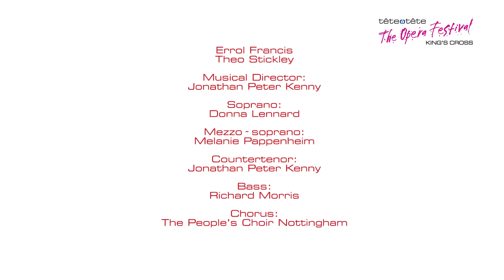Anxiety Fanfare and Variations – 2015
ANXIETY FANFARE AND VARIATIONS for voices and ensemble is a piece written for the full range of voices: four soloists – soprano, mezzo soprano, countertenor and bass – along with a choir of twenty amateur singers and an ensemble of ten players including strings, trumpets and trombones. Written in five movements, the work explores and celebrates anxiety in all its forms from the Hustle and Bustle and Insomina of contemporary life, the anxiety of performing – A Ziilion Frogs – to the guilt we feel in relation to our personal foibles – Bad Habit – as well as living with fear, feelings of ennui and existential angst – OMG.
CREDITS
Anxiety Fanfare and Variations
Music and Words – Jocelyn Pook

Company Credits
Musical Director - Jonathan Peter Kenny
Sound Designer - Andy Cotton
Animateur - Angela Warren
Artistic Consultants - Errol Francis, Theo Stickley

Cast Credits
Singers
Soprano - Donna Lennard
Mezzo-soprano - Melanie Pappenheim
Countertenor - Jonathan Peter Kenny
Bass - Richard Morris
Chorus - The People’s Choir Nottingham

Instrumentalists
Violin - Kelly McCusker, Preetha Narayanan
Viola - Jocelyn Pook, Mandy Drummond
Cello - Oliver Coates, Tara Franks
Trumpet - Simon Cox
Trombone - Joseph Harris, Robb Tooley

With support from the Mental Health Foundation